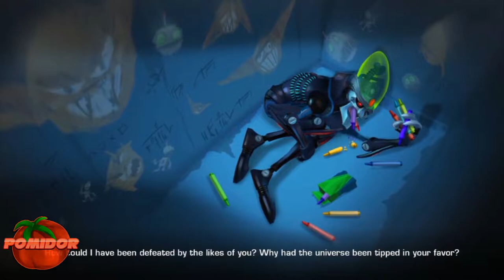Ratchet & Clank: A Crack in Time! [PS3] #20 - Dziwnie tak być Nefariusem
📌TAGI:
RATCHET, RATCHET & CLANK, RATCHET & CLANK PL, RATCHET & CLANK: A CRACK, RATCHET & CLANK: A CRACK IN, RATCHET & CLANK: A CRACK IN TIME, RATCHET & CLANK: A CRACK IN TIME! PL, RATCHET & CLANK: A CRACK IN TIME! POMIDOROWYPL PL, ZAGRAJMY W RATCHET & CLANK: A CRACK IN TIME! POMIDOROWYPL, RATCHET & CLANK: A CRACK IN TIME! ODCINEK 20, RATCHET & CLANK: A CRACK IN TIME! POMIDOROWYPL LET'S PLAY, INSOMNIAC GAMES, INSOMNIAC, GAMES, RATCHET & CLANK FUTURE SERIES, RATCHET & CLANK SERIA FUTURE, FUTURE, SERIES, MAJ, 2022, WIOSNA, POMIDOROWYPL, POMIDOR, PL, RETRO GRACZ, RETRO GAMER,